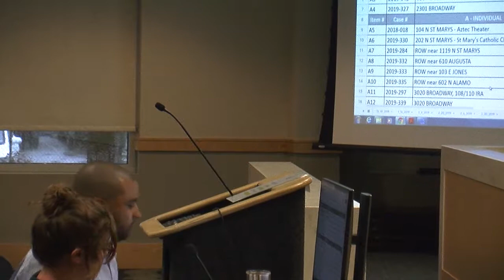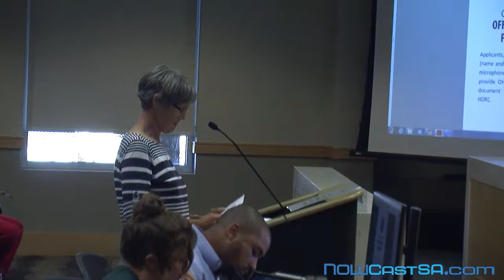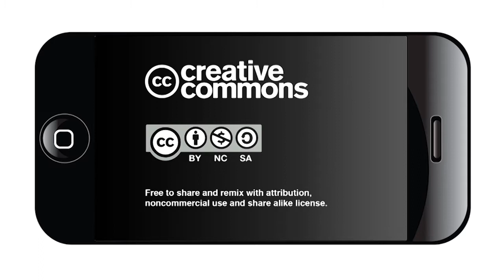Residents Protest Council Action on Demolition Decision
Members of the Tobin Hill Neighborhood District attended the Historic Design and Review Commission meeting on June 24, 2019 to protest the demolition of the properties of 307 and 309/311 E. Evergreen. One of these properties, known as the "Cole House," was the home of World War II veteran and Medal of Honor recipient  Lt. Col. Robert G. Cole. Many residents of Tobin Hill demanded at the HDRC meeting that this house be protected as a historic site.